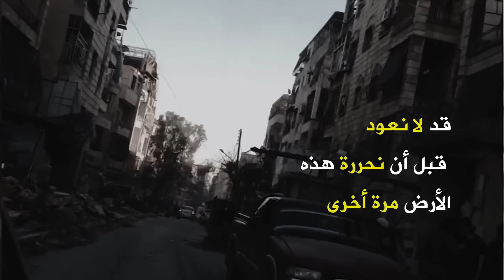عمليات الإجلاء في مراحلها الأخيرة وشهادات المدنيين عن إجرام جيش الأسد بحلب